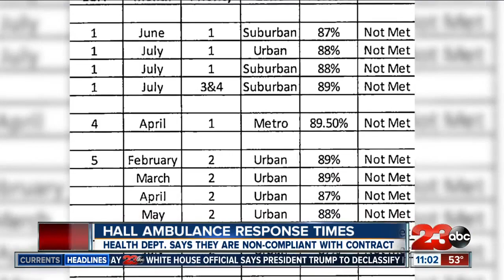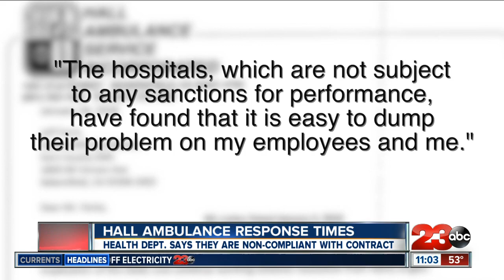Hall Ambulance fails response times